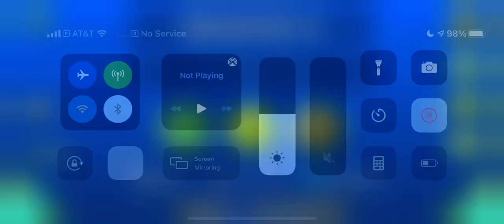[Mobile] Inflective 41-100 (Extreme Demon Progress)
Pretty cool level, hopefully this doesn’t take too long.